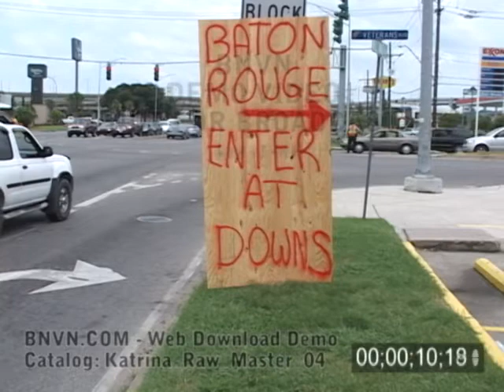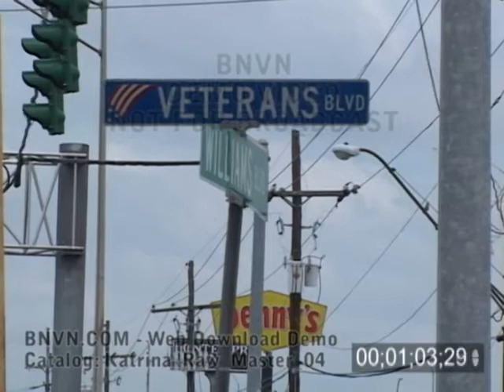8/28/2005 New Orleans, LA - Mass Panic Contraflow Evacuations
Part 1A - B-Roll footage of the mass panic Contraflow evacuation on 8/28/2005. With the Mayor of New Orleans, LA calling for the first time ever, a mandatory evacuation of the city, the area residents rush to leave the area. Video of police directing traffic to get on the interstate and cars driving very slow on interstate 10. Footage shot along Interstate 10 at Williams Blvd and Veterans Blvd.